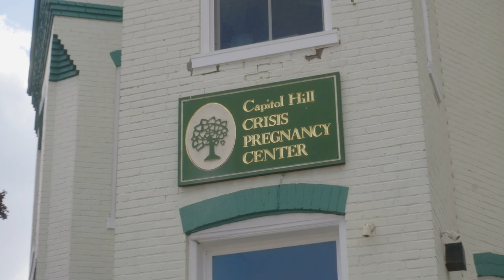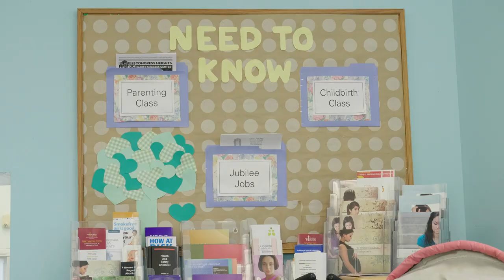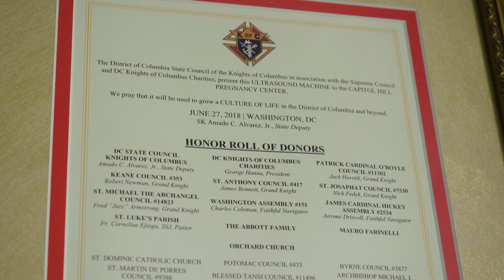Capitol Hill Pregnancy Center + Coign